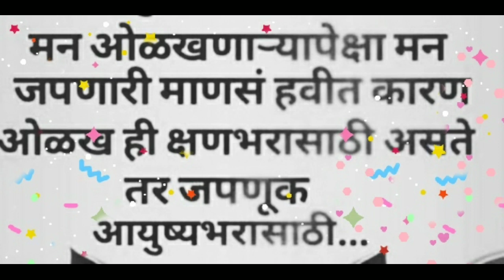Good Thoughts ||Suvichar ||moral thinks ||मनाला प्रेरणा देणारे विचार ||Mindblowingthoughts